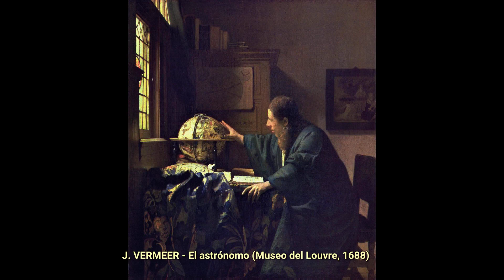Johannes Vermeer (1632–1675). Find more public domain paintings at PICRYL.com.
With Rembrandt and Frans Hals, Vermeer ranks among the most admired of all Dutch artists, but he was much less well known in his own day and remained relatively obscure until the end of the nineteenth century. The main reason for this is that he produced a small number of pictures, perhaps about forty-five (of which thirty-six are known today), primarily for a small circle of patrons in Delft.